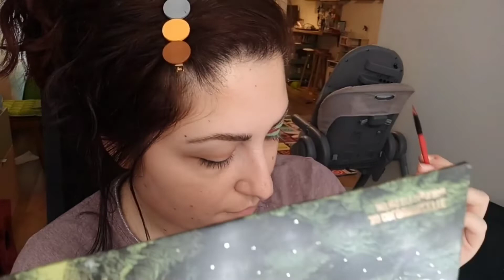makeuptutorial non richiesto. Daje de graphic eyeliner beautybay eyeshadowpalette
E che non ti vuoi dilettare in due linee due sugliiiocchi

💄JUST4KIRA lenti a contatto colorate

💄MYSTICEYES Lenti a contatto colorate

🔊Per qualsiasi info/domanda commentate pure